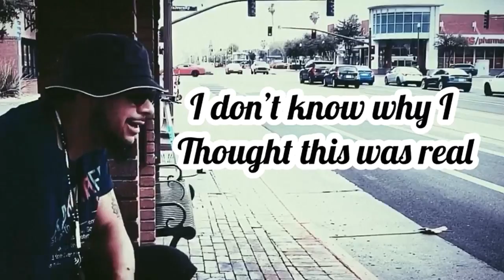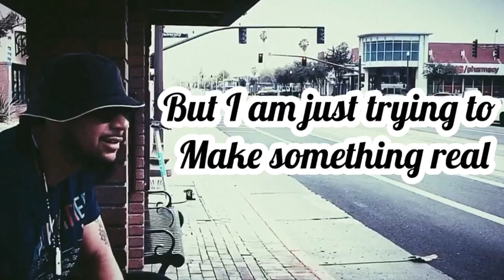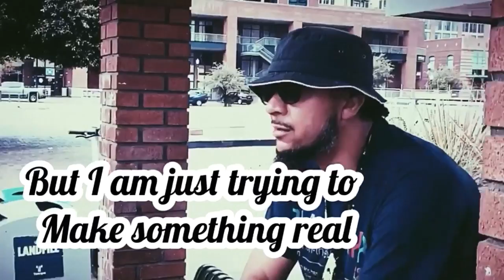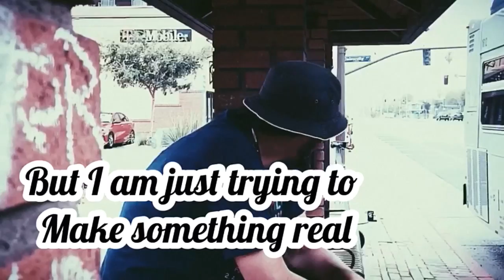“Something Real” by Embrae Le Veen & DJ JahBluez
“Something Real” from the album “We On That Again”
Written by Embrae Le Veen
Produced & Engineered by DJ JahBluez
Vocals recorded by Coop Solo